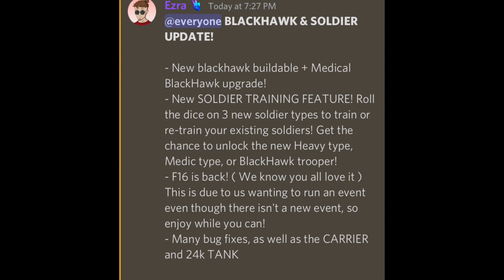Blackhawk & Soldier Update (Military tycoon)